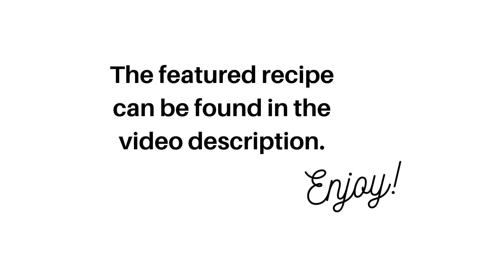Strawberry Sipper Flavored Water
Want to stay hydrated without added sugar? Try this Family Foodie recipe for a strawberry sipper!
Our Family Foodies are members of The Department of Family and Community Health Sciences (FCHS), a part of Rutgers Cooperative Extension. FCHS faculty and staff work in your neighborhood to promote healthy families, schools and communities. Through leadership, collaborative efforts, research, and science-based education, we foster a culture of health and wellness for New Jersey residents of all ages.

Strawberry Sipper Flavored Water Recipe

Ingredients:
3⁄4 cup pureed strawberries, fresh or frozen and thawed
4 cups cold water
1 tray regular or mint leaf ice cubes

To Make:
1. Combine strawberry puree and water in a pitcher.
2. Add ice cubes.
3. Stir well and serve immediately for best quality.
4. Keep it cold to keep it safe and refrigerate any leftovers within 2 hours.

Note:
To make mint leaf ice cubes:
   Place a thoroughly washed mint leaf into each ice cube tray hole.
   Fill the holes up half way with tap water and freeze solid.
   After the ice is set, fill the top half of the holes with water. This allows the mint leaves to be
   frozen in the middle of the ice cube instead of at the top.